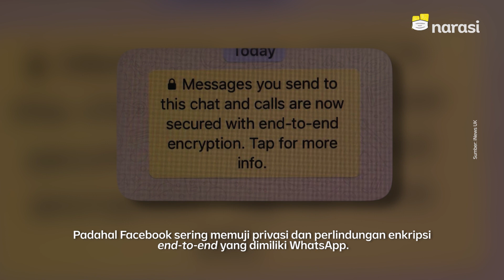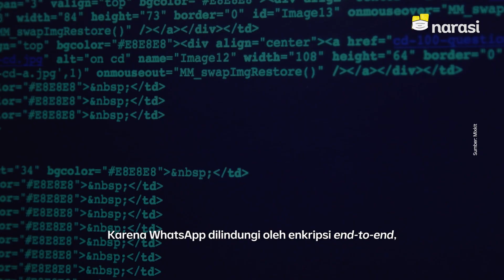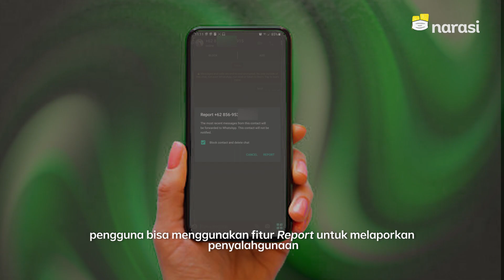Selalu Banggakan Privasi, Facebook Dituding Baca Pesan WhatsApp | Tech It Easy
FACEBOOK DITUDING BACA PESAN WHATSAPP

Ternyata hanya manis di mulut saja ~

(Narasi)